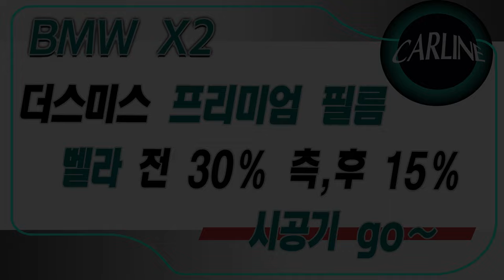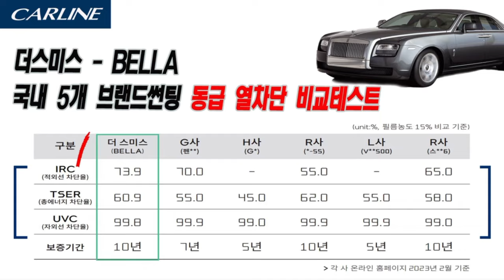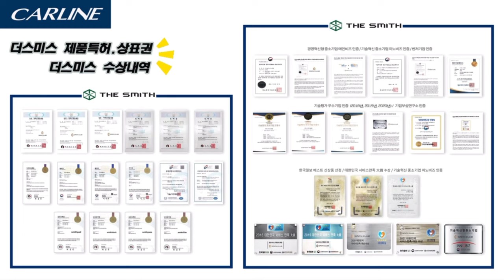카라인TV] 2024년형 BMWX2 차량리뷰 썬팅리뷰 포스팅합니다. [관련테그 한블리 블랙박스 창원썬팅 신차패키지 스미스클럽 더스미스 루마 브이쿨 후퍼옵틱]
카라인TV] 2024년형 BMWX2 차량리뷰, 썬팅리뷰 함께 포스팅 합니다.

2024년에는 수입 신차 발표가 많이 될 예정입니다.
카라인TV에서는
매장에서 작업 된 신차작업 내용을 영상 포스팅 하기 전 짧은 해당 차량의 신차디자인 정보를 함께 등록 포스팅 할 예정입니다.
앞으로 좀 더 디테일 한 신차영상 정보를 등록하도록 노력하겠습니다.
[관련테그

2024년에는 카라인에서 취급하고 완성도 높게 작업 된 자료 많이 등록할 예정입니다.
많은 격려와 성원 부탁 드립니다.

[카라인 취급상품]
1. 더스미스 썬팅창원 공식대리점
2. 브이쿨 썬팅창원 프리미엄 공식대리점
3.
4.
5.
6.
7.
8.
9.
** 신규 사업분야 A/B
A. 캠핑카 오디오및 노래방 시스템 작업
B. 전기스쿠터, 전기자전거, 전동킥보드 점검및수리

26년 전통 차량 인스톨격력을 바탕으로 고객님의
소중한 차량을 정성을 다해 인스톨하겠습니다.

카라인 고객상담
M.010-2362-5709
주소ㆍ경상남도 마산회원구 봉양로 185

오늘도 즐거운 하루보내세요